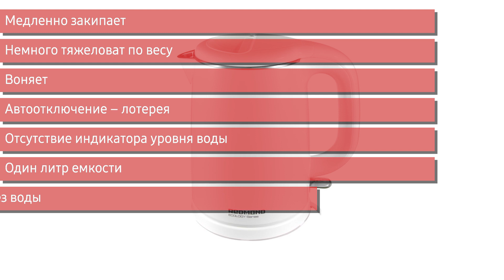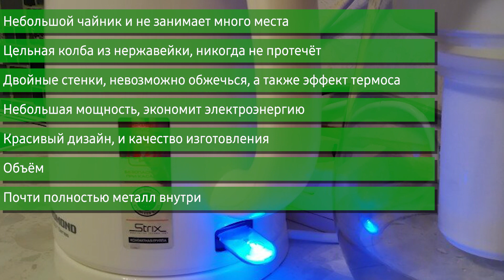Электрический чайник REDMOND RK-M1571